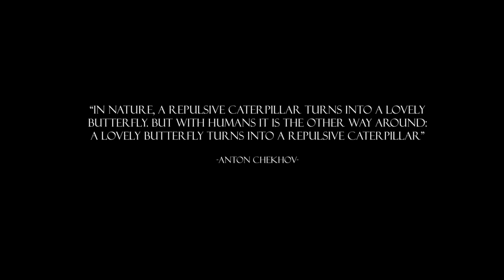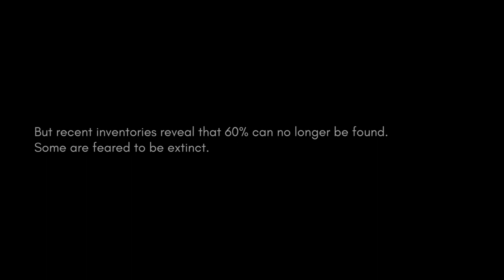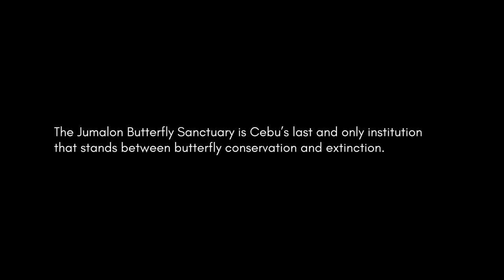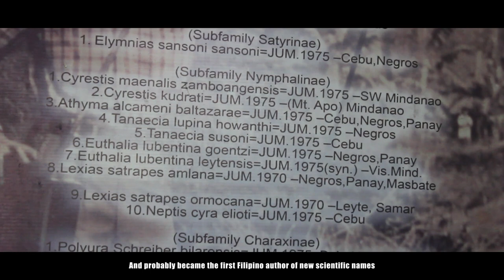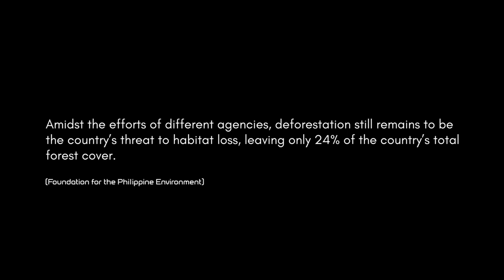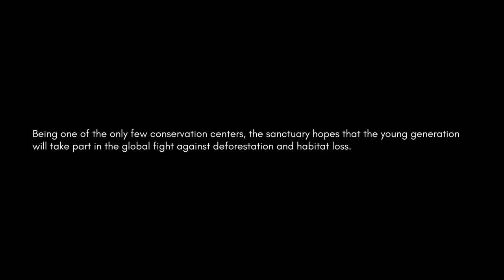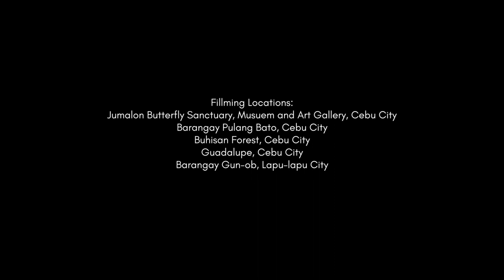SUGBOANONG ALIBANGBANG | A Butterfly Conservation Film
Sugboanon Alibangbang is a short, nature documentary film about the status of butterfly diversity in the province of Cebu. It highlights the works of the Philippines' pioneer in butterfly studies, Professor Julian Jumalon, where his works accounted almost 200 species of butterflies in Cebu.

However, recent inventories revealed that 60% of this diversity can no longer be found, and some were thought to be extinct.

Today, the Jumalon Butterfly Sanctuary is Cebu's first and only institution that stands between butterfly conservation and extinction.